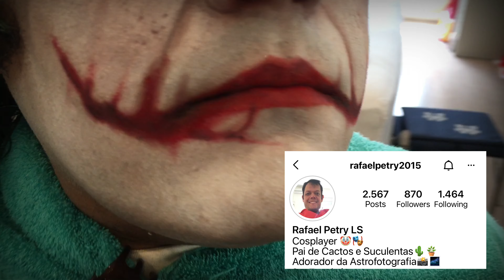Maquiagem Coringa + Ensaio Fotográfico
Feliz Halloween!!

Em comemoração aqui esta um tutorial de maquiagem do Coringa que fiz no meu irmão (@rafaelpetry2015) para o ensaio fotográfico que ele fez com a @CorCriativa

Espero que vocês gostem, pois eu amei o resultado!

E se você fizer essa make me marca para eu ver! ;)

Obs: Capa do vídeo editada por mim, utilizando as fotos do ensaio

Se você chegou ate aqui quer dizer que você lê a descrição do meu vídeo e se importa com o que eu tenho a dizer!
Obrigada por sua atenção e paciência!
E se você gostou do vídeo, por favor compartilhe com outras pessoas que também irão!